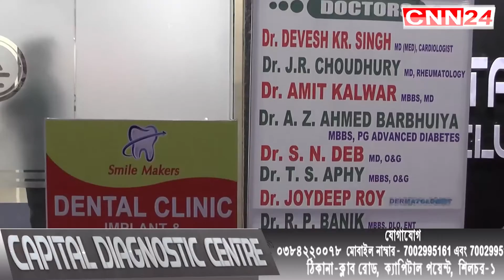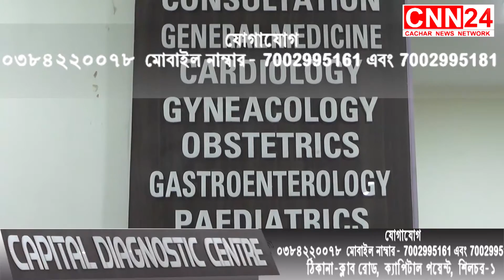CNN24-Dated 10-10-2022 হাসপাতাল রোডে মারধরের ঘটনাকে ঘিরে জেলাশাসকের কাছে স্মারক পত্র পূজা কমিটির।